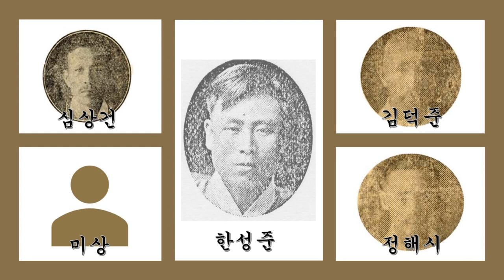1930년대 기악합주선집 01 산조합주 중몰이 ㅡ 빅타 조선악단(심상건, 정해시, 김덕준, 한성준 외)